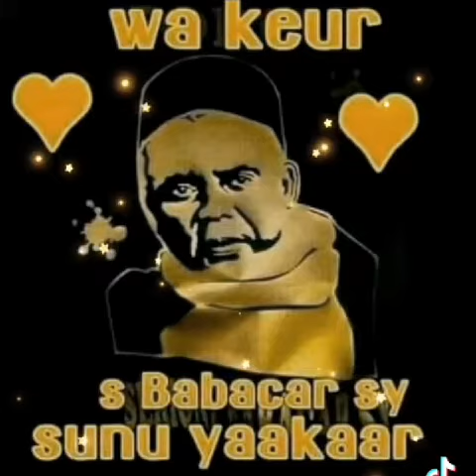MÉDOUNE BA AMBASSADEUR BISSOU SERIGNE BABACAR SY